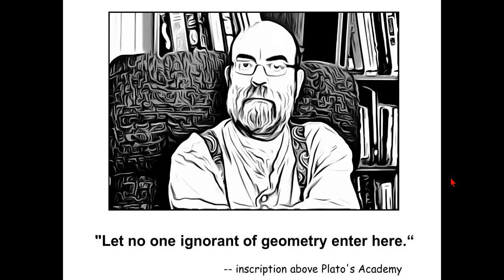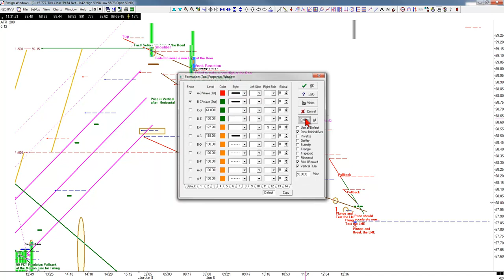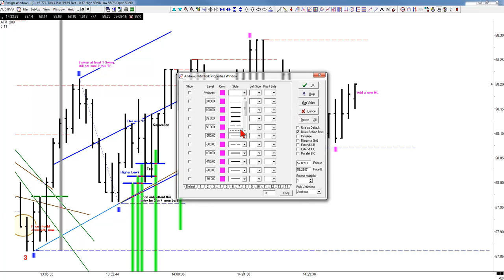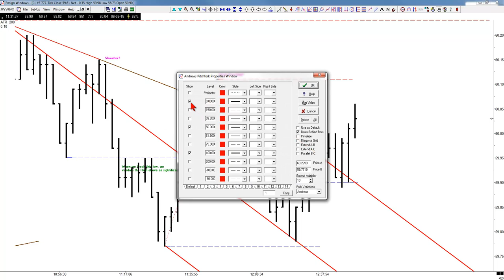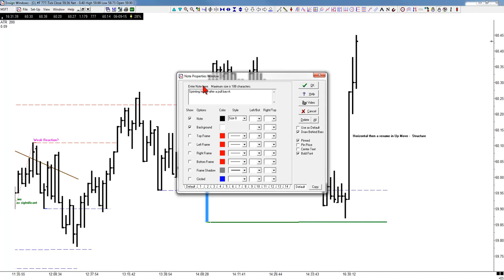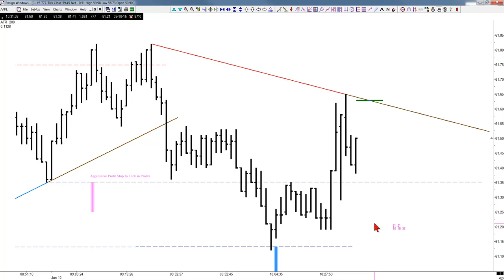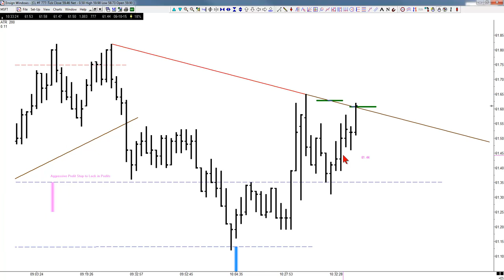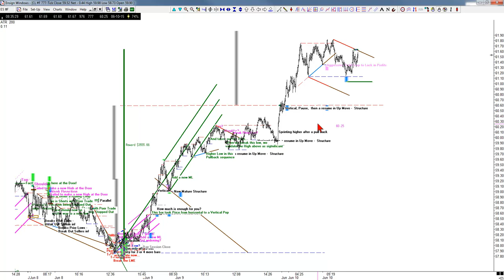Breakfast With The Master 06-15-2015